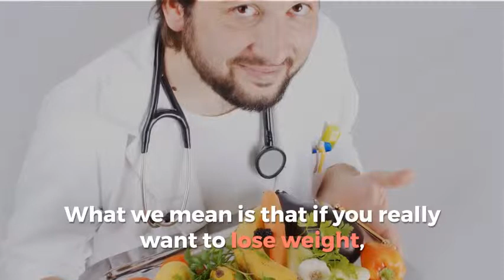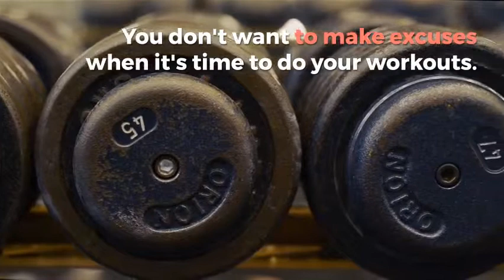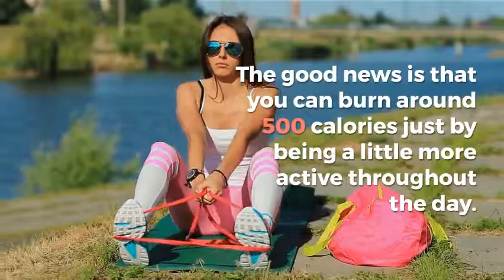6 Things You Need To Know About Weight Loss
6 Things You Need To Know About Weight Loss

The internet is full of information about weight loss, and if you try to go through all the information, your head will start spinning. This article doesn't revolve around weight loss tips. Instead, it lets you know some general things that you need to know about weight loss. Read on.

1) Make a commitment

As the first month of the year approaches, most people promise themselves to lose weight. For a few days, they go for a morning jogging and stay away from fast food. But they get back to their old routine after a while.

What we mean is that if you really want to lose weight, you have to have a lifelong commitment. Moreover, even after you got that slim body, you still have to stay away from fast food and eat only healthy stuff. Moreover, you should make it part of your routine to exercise.

2) Diet Matters a lot

There is no doubt that exercise can help you get slimmer, but if you don't avoid junk food, you will gain that weight back again. On the other hand, if you opt for healthy diet only, you will see amazing results before long. What you need to do is buy natural foods, not processed foods.